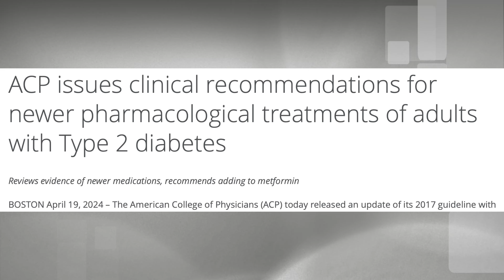Have Type 2 Diabetes? WATCH THIS! NEW UPDATES!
Dr. Christy explains the latest Type 2 Diabetes Guidelines released by the American College of Physicians.